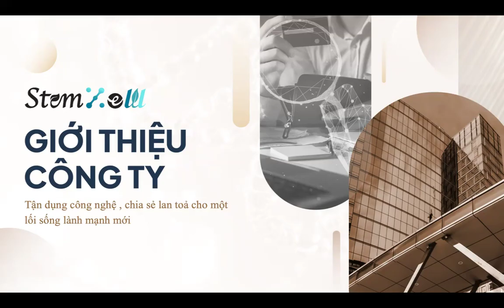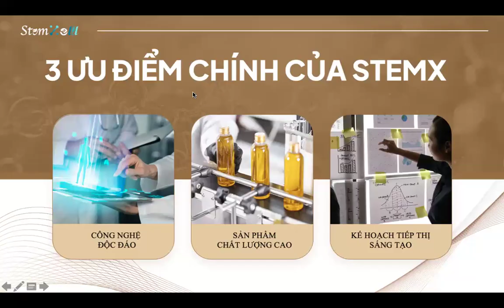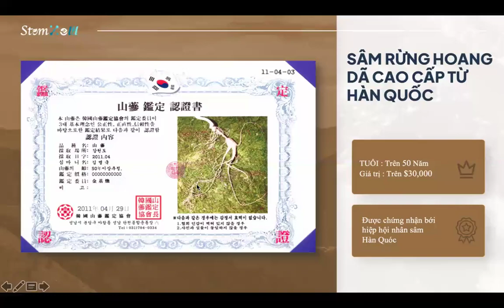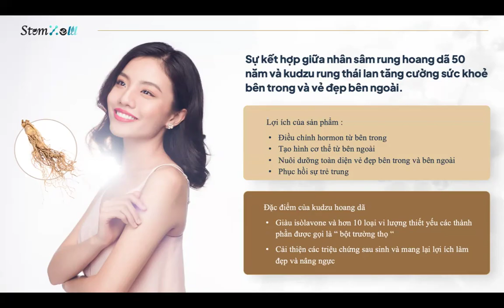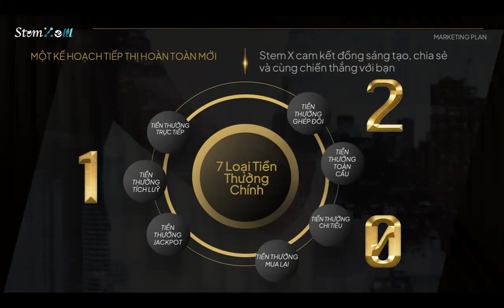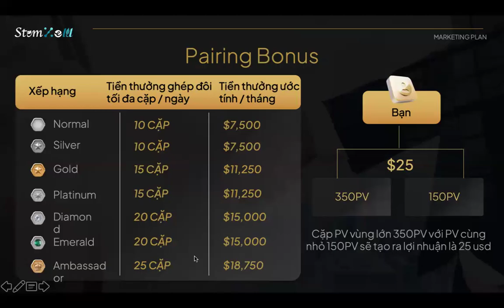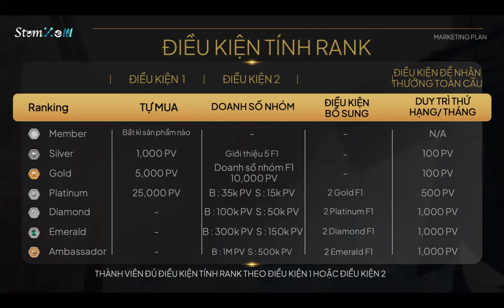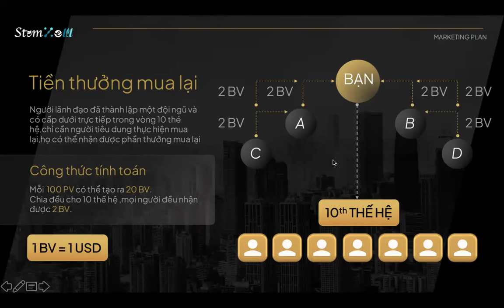Reivew | Stem xelll công nghệ tế bào gốc thực vật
SKY TEAM là một hệ sinh thái bao gồm nhiều sản phẩm về Thiết Bị , Dinh dưỡng ,Nước & Làm Đẹp kinh doanh toàn cầu
kênh liên tục update các video để chúng ta cùng tìm hiểu về hệ sinh thái
biết đâu hữu duyên chúng ta có thể trở thành đối tác của nhau